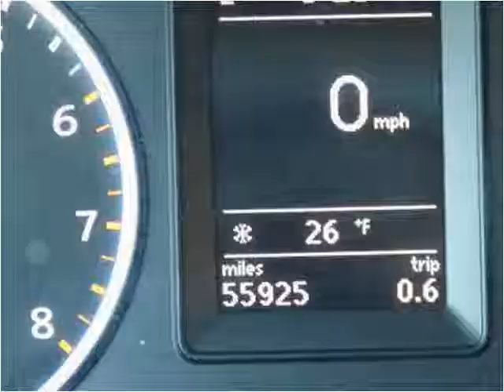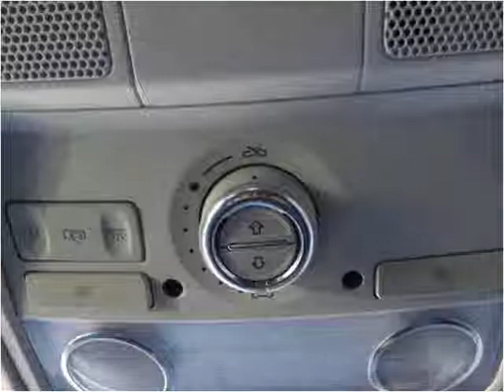2012 Volkswagen Tiguan Used Cars Chicago, Burbank IL